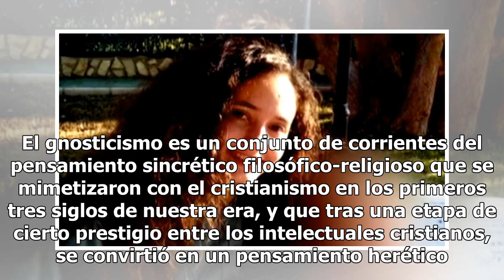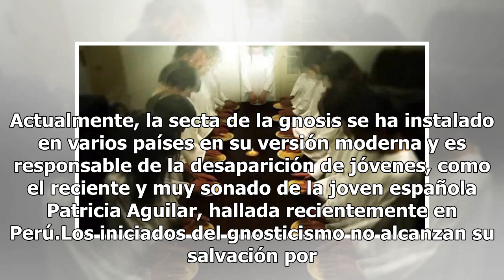Gnosis, la peligrosa secta que desaparece jóvenes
“La iglesia invisible de Jesucristo con un cometido cuasi secreto como iluminados divinos capaces de investigar la realidad en mundos superiores”, así se autodenominan los gnósticos. Los seres humanos intentamos siempre dar una explicación divina a los sucesos naturales que desconocemos. Por eso, no...